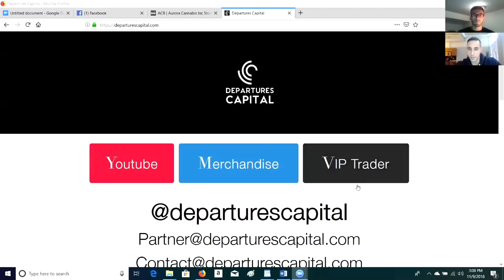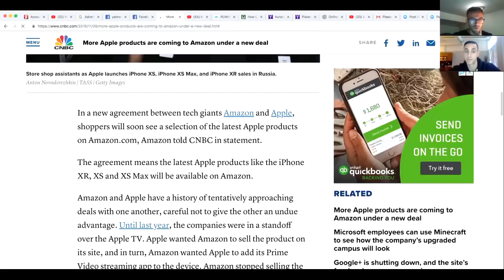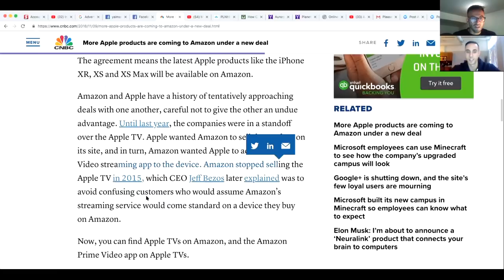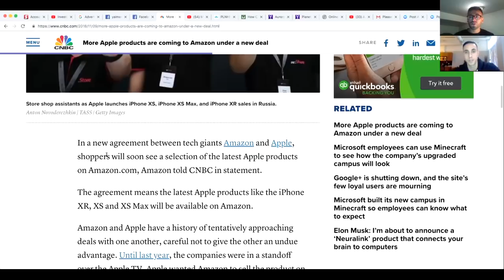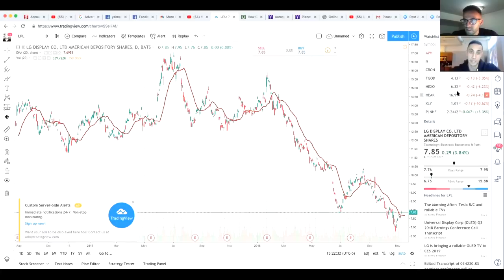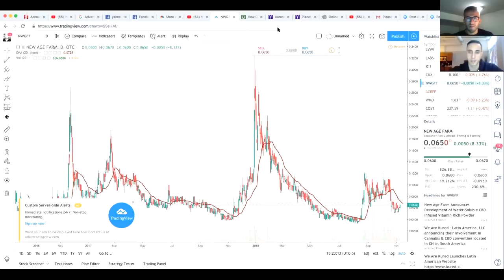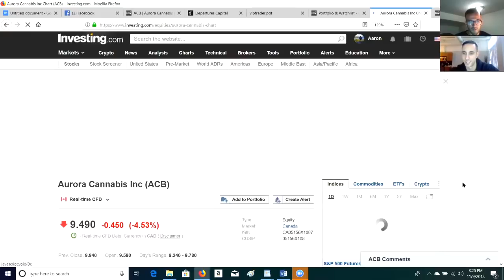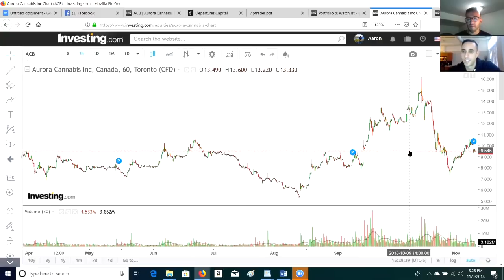Aurora Cannabis Earnings Predictions (ACB) -Apple And Amazon Team Up-Stock Market Departures Capital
Today I have a fun collab with departures capital

We talk about future plans for our channels
Some news about Apple and Tesla

And last but not least predictions on aurora cannabis earnings